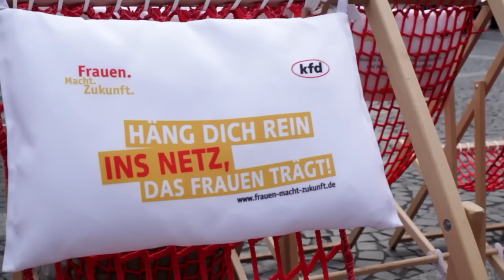Das kfd-Netzfinale „Häng Dich rein ins Netz, das Frauen trägt!“ am 28. Oktober 2016 in Mainz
Am 28. Oktober 2016 hat die Katholische Frauengemeinschaft Deutschlands (kfd) auf dem Marktplatz am Mainzer Dom ihr Aktionsjahr „Häng Dich rein ins Netz, das Frauen trägt!“ beendet, das im Rahmen der dreijährigen Mitgliederwerbekampagne „Frauen.Macht.Zukunft.“ stattgefunden hat.
Seit Beginn des Aktionsjahres am 8. März 2016  betreiben tausende kfd-Gruppen in ganz Deutschland mit roten Netzen Mitgliedergewinnung.
Für die Finalaktion wurde ein Teil der Netze zu einem Riesennetz von 25 mal 25 Metern zusammengefügt, um die Größe und Stärke der kfd zu symbolisieren.
Neben einem Rahmenprogramm aus Musik, Kleinkunst und Akrobatik richteten Ehrengäste Grußworte an die anwesenden kfd-Frauen sowie zahlreiche interessierte Passantinnen und Passanten.